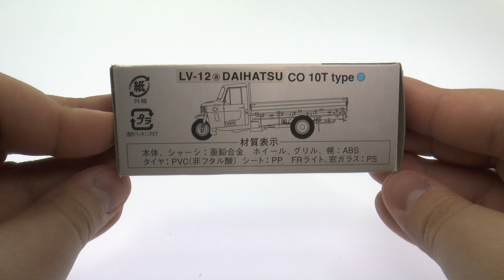LV-12a - daihatsu co 10t (blue) (Tomica Limited Vintage Diecast 1/64)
Маленькие модели машин формата 1 к 64.
Средний размер 6-7 см.
Масштабные коллекционные модели автомобилей.

 Оригинальные японские миниатюрные модели машин для коллекционирования. Очень качественно сделаны, высочайшая детализация и японское качество!